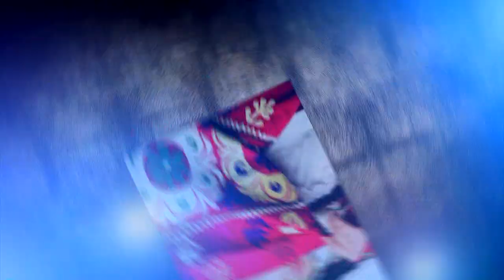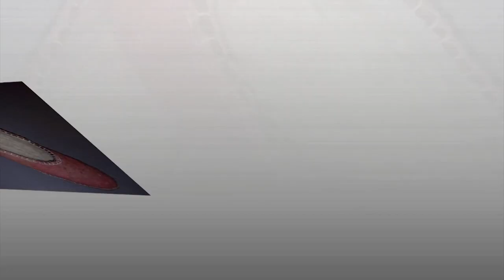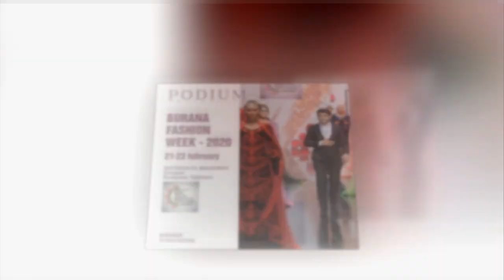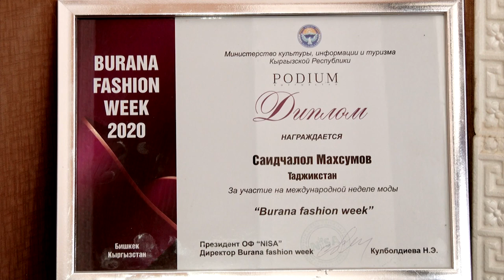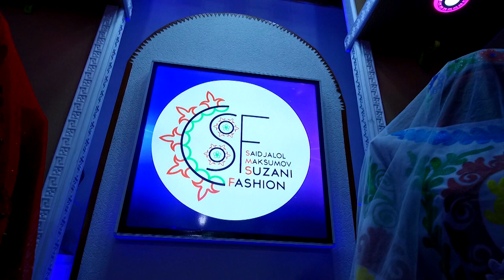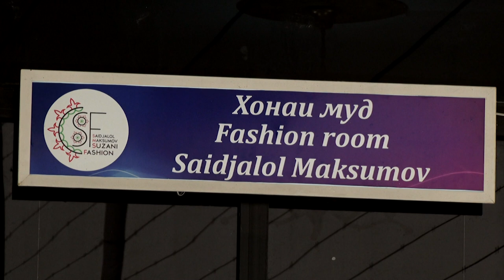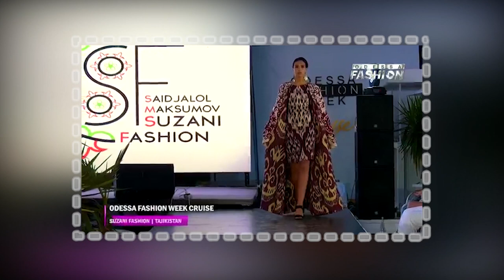Фарханг: Хунархои мардумии халки точик / Culture: Folk art of the Tajik people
Дустони азиз, ба канали мо обуна шавед! Бехтарин наворхои нодир аз дирузу имруз, суруду таронахои дилнишин аз ситорахои санъати точик ва чахон, барномахои муаллифи доир ба навоварону ихтироъкорон, сайру сайёхат ба кишвархои дохилу хорич, баррасии мавзухои хос доир ба хаёти имрузи чомеа ва муаррифии чехрахои ошно дар сахифаи мо чойгир аст.
   Барои суолхои худ метавонед ба ин сахифаи инстаграми мо мурочиат намоед: @abduvalinodiritv
Лучшие, редкие видео вчерашний и сегодня. На нашей странице представлены трогательные песни звезд таджикского и мирового искусства, авторские программы о новаторах изобретателях, поездки в отечественные и зарубежные страны, обсуждение конкретных тем в современном обществе и презентация знакомых лиц.
    Если у вас есть какие-либо вопросы, пожалуйста, посетите нашу страницу в Instagram: @abduvalinodiritv
The best unique videos from yesterday and today, heartfelt songs from the stars of Tajik and world art, the author's programs about innovators and inventors, travels to domestic and foreign countries, discussion of specific topics of modern society and the introduction of familiar faces are on our page.
    If you have any questions, please visit our Instagram page: @abduvalinodiritv
دوستان عزیز در کانال ما مشترک شوید! بهترین فیلم های بی نظیر از دیروز و امروز ، آهنگهای دلچسب از ستارگان هنر تاجیک و هنر جهانی ، برنامه های نویسنده در مورد مبتکران و مخترعین ، سفر به کشورهای داخلی و خارجی ، بحث در مورد موضوعات خاص جامعه مدرن و معرفی چهره های آشنا در صفحه ما قرار دارد.
    اگر سوالی دارید ، لطفاً به صفحه اینستاگرام ما مراجعه کنید:abduvalinodiritv